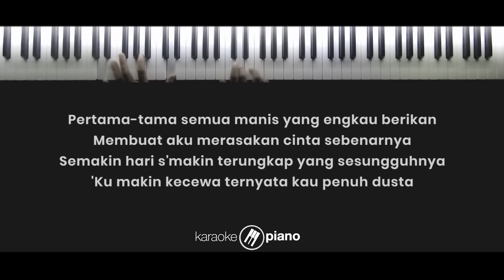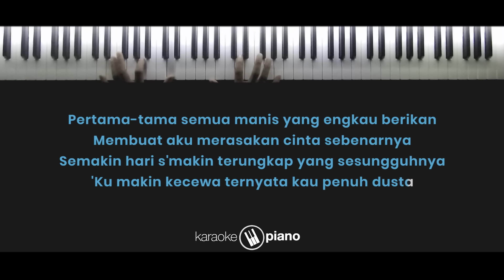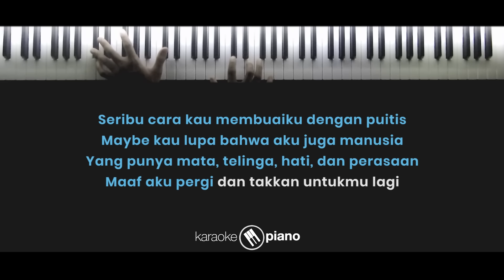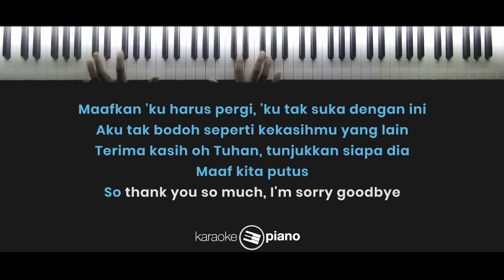I'm Sorry Goodbye - Krisdayanti (KARAOKE PIANO - FEMALE KEY)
Songwriters: Meliana